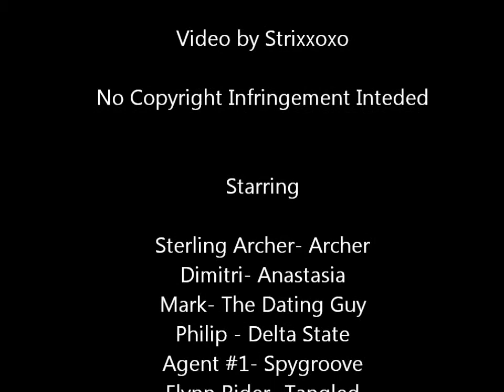Hot Cartoon Guys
A multifandom video celebrating various cartoon characters I'm strangely attracted to. Does this make me weird?